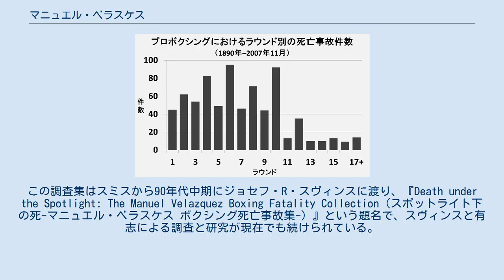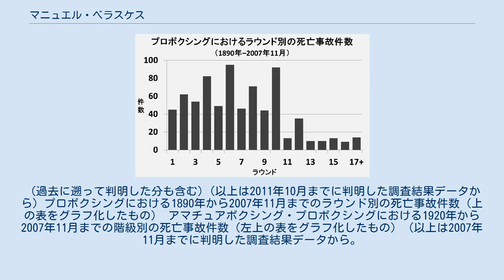マニュエル・ベラスケス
マニュエル・ベラスケス（Manuel Velazquez, 1904年12月6日 - 1994年1月）は20世紀の反ボクシング活動家、及びリング禍情報収集家。
 フロリダ州タンパに生まれる。
10歳の時に家族とともにイリノイ州シカゴに移住。
 1920年、15歳の時に学校を中退、オークパークの鉄道会社の機関車の車庫で働き始める。
19歳の時に州兵となりF大隊第131歩兵隊に配属される。
 1924年から25年までの1年間兵役を務めた後タンパに戻り路面電車のオペレーターとなる。
この時期にベラスケス自身もボクシングジムへ通っている。
 1927年にニューヨークに移った後、地下鉄の案内係として働き始め、プロボクサーのピート・ネボと交友関係をもつようになる。
 ネボは1936年に27歳でプロボクサーを引退、1週間に2、3試合戦ったこともあったという。
ネボはキーウェストに移り住んだ1938年に、自分を"punchy"（パンチドランカーの意）と罵倒した男を暴行、傷害容疑で逮捕された。
裁判所はネボはボクシングでの後遺症により精神的な責任能力が無いと判断し、9月1日に病院での生活を強制する判決を言い渡した。
この一件の後、ベラスケスはボクシングの後遺症に関する情報を新聞記事から収集し始めた。
反ボクシング活動として新聞社や連邦議会議員に手紙を送るなどしたが、そのほとんどは無視された。
同年、多発性硬化症の為に地下鉄を退職。
 病の為、既に歩行に杖を必要とする状態であったが1940年から政府役所の事務員として59年まで就労を続けた。
 59年に引退した後、タンパの政府補助の施設で過ごし、後にアリゾナ、次に移ったグリーンヴィルで生涯を閉じるまで余生を送った。
1994年1月没。
89歳。
 ベラスケスは死の直前、自身が集めた新聞記事の切り抜きなどボクシングでの事故に関する情報をまとめたファイルを、格闘技研究家のロバート・W・スミス（en）に送った。
この調査集はスミスから90年代中期にジョセフ・R・スヴィンスに渡り、『Death under the Spotlight: The Manuel Velazquez Boxing Fatality Collection（スポットライト下の死-マニュエル・ベラスケス ボクシング死亡事故集-）』という題名で、スヴィンスと有志による調査と研究が現在でも続けられている。
これはインターネット上に公開されており、世界中のボクシングに関する死亡事故の情報と統計が随時更新されている。
 前述のとおり、ベラスケスの意思を継いだジョセフ・R・スヴィンスを中心に世界中の有志によって現在も情報収集・調査が続いているボクシング死亡事故資料である。
ただし新聞の切り抜きやインターネットの記事などを頼りに手作業で収集している資料のため、実際に起ったリング禍を全て網羅しているわけではない。
 (過去に遡って判明した分も含む) (以上は2011年10月までに判明した調査結果データから) プロボクシングにおける1890年から2007年11月までのラウンド別の死亡事故件数（上の表をグラフ化したもの） アマチュアボクシング・プロボクシングにおける1920年から2007年11月までの階級別の死亡事故件数（左上の表をグラフ化したもの） (以上は2007年11月までに判明した調査結果データから。